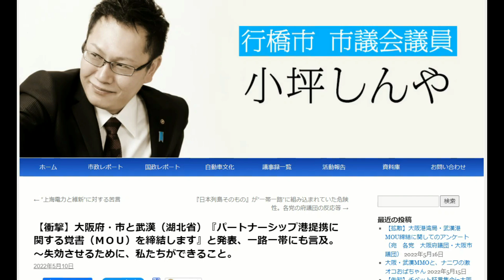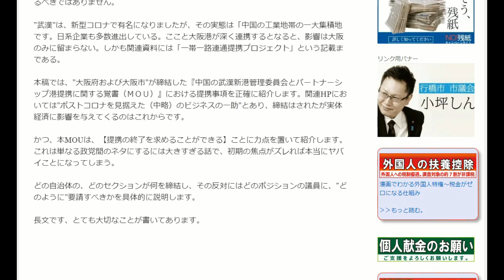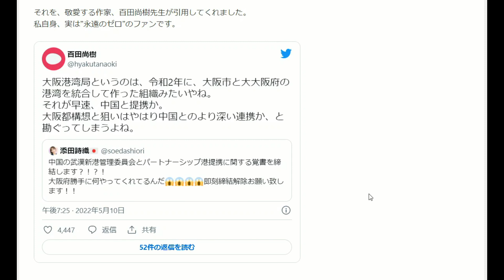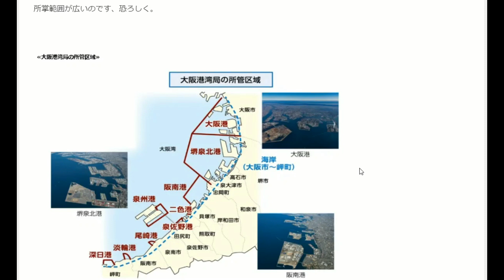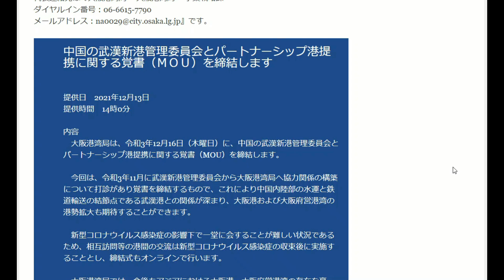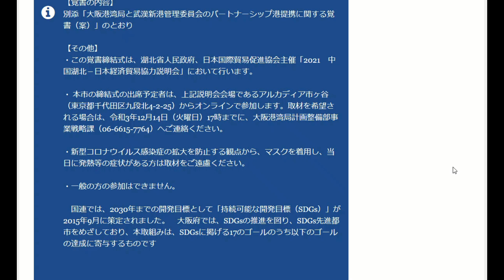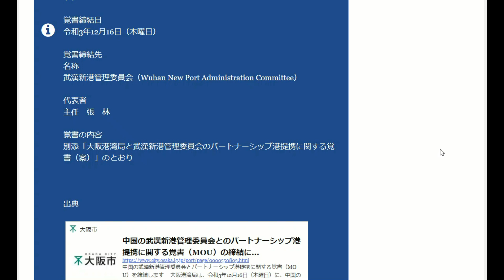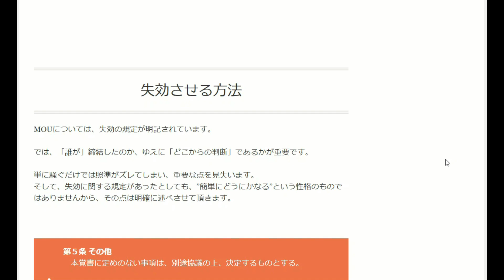【衝撃】大阪府・市と武漢がパートナーシップ港提携❓（ＭＯＵ)～前半[小坪慎也ブログ朗読]040517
「【衝撃】大阪府・市と武漢（湖北省）『パートナーシップ港提携に関する覚書（ＭＯＵ）を締結します』と発表、一路一帯にも言及。～失効させるために、私たちができること。」
行橋市市議　小坪慎也氏のブログより。を朗読。前半です。

【チャンネル案内】
■ことふみ郡山(メイン）：時事解説・茶話
■ことふみ郡山２(サブチャンネル）：トランプ大統領関連
■ことふみ郡山ブログ：トランプ大統領声明やニュースの日本語と英文、解説等
■ニコニコ動画 ことふみ郡山：わくわく関連
■note：英文資料等を翻訳ダウンロード。

New Yorkサバイバル